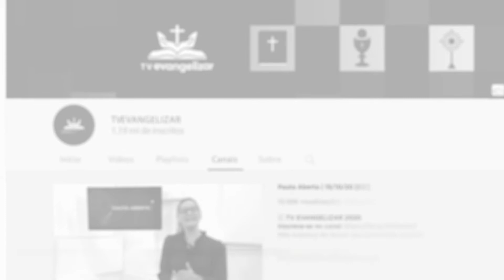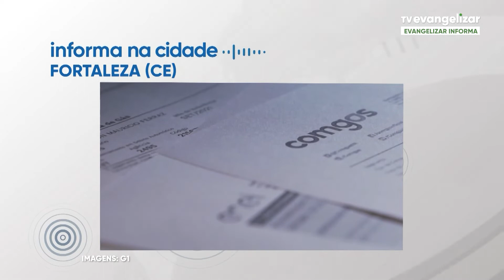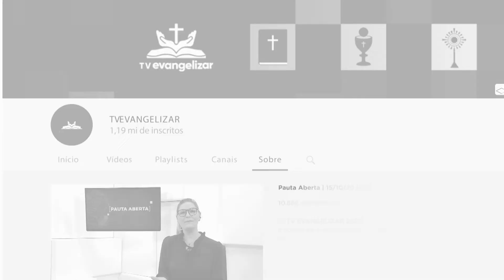Evangelizar Informa com Ricardo Vilches | 05/05/22